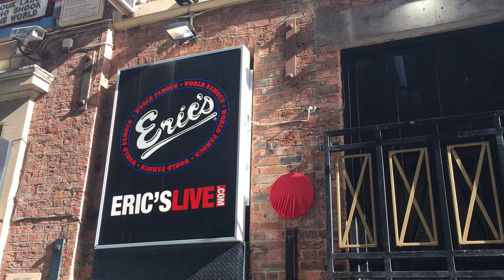Pete Wylie unveils new blue plaque on Mathew street.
Outside Eric's, Part of BBC music day.